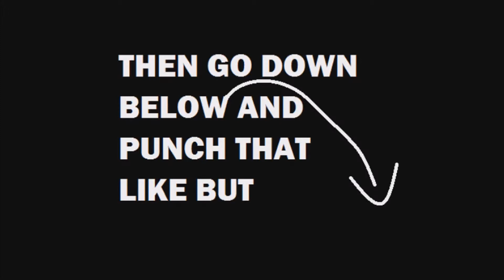HouseKeeping In H1Z1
I thought I would do some house keeping round the neighborhood of H1Z1!

Game: H1Z1 | Console: PC

▬▬▬▬▬▬▬▬▬▬▬ஜ۩۞۩ஜ▬▬▬▬▬▬▬▬▬▬▬▬▬

▬▬▬▬▬▬▬▬▬▬▬ஜ۩۞۩ஜ▬▬▬▬▬▬▬▬▬▬▬▬▬

If you need cheap Fifa coins, go check out:
Always Online & 100% Trusted. Coins delivered in minutes

▬▬▬▬▬▬▬▬▬▬▬ஜ۩۞۩ஜ▬▬▬▬▬▬▬▬▬▬▬▬▬

▬▬▬▬▬▬▬▬▬▬▬ஜ۩۞۩ஜ▬▬▬▬▬▬▬▬▬▬▬▬▬

Recording Software:
OBS & Elcato Game Capture

▬▬▬▬▬▬▬▬▬▬▬ஜ۩۞۩ஜ▬▬▬▬▬▬▬▬▬▬▬▬▬